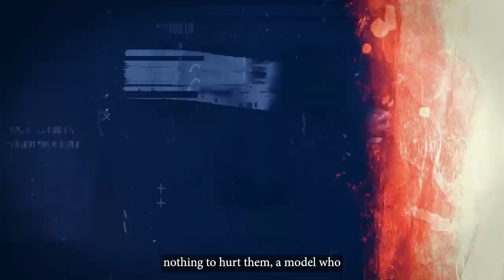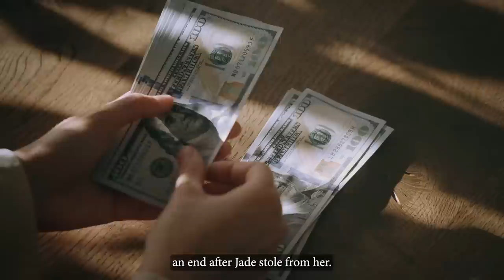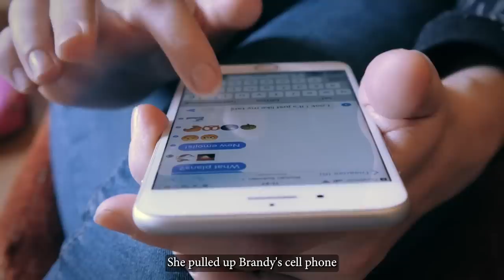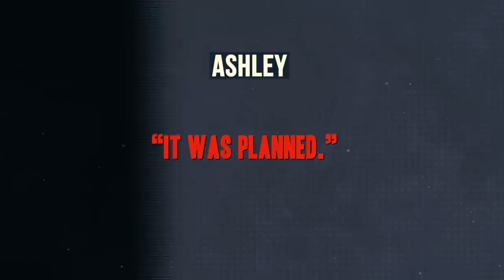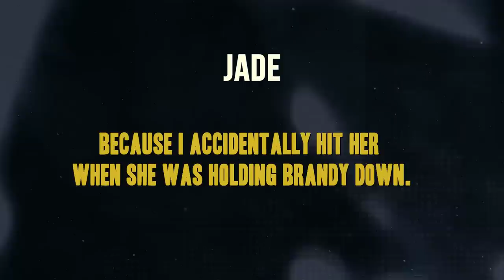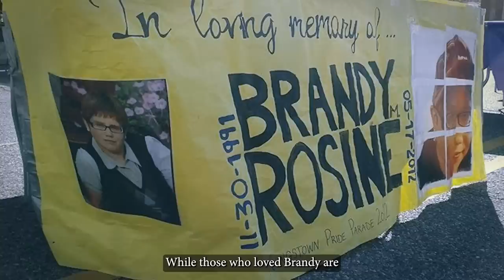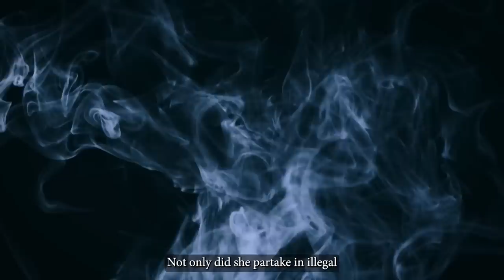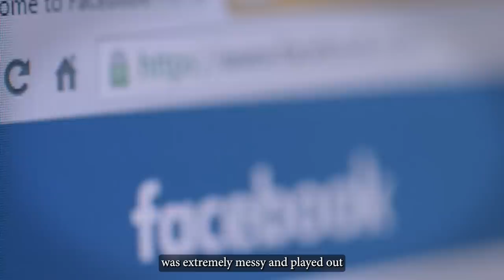'Grieving' Teen Girls Who Murdered Their Ex Boyfriends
The following stories tell the tale of three supposedly “grieving” girls who took the lives of their ex-partners. We have two teen girls who brutally took the life of a girl who had done nothing to hurt them, a model who took the life of the father of her children, and a group of teens who worked together to kill a 15 year old boy.